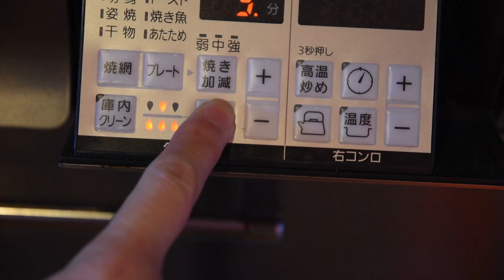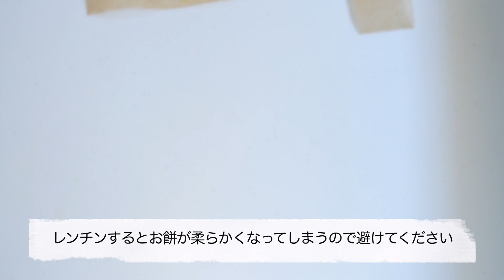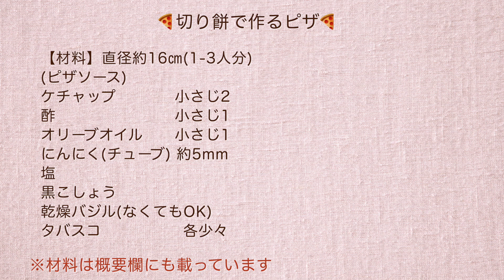「餅ピザ」超え!ピザソースも手作りで簡単！余った餅が美味しいピザに大変身‼グルテンフリーピザとしてもおすすめ・米粉ピザより簡単♡カリっと焦げ目しっかりだから美味しいピザのレシピ 餅消費レシピ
余ったお餅で餅ピザ…どうしてもただお餅にのっけたな感がありますが、これはしっかりピザです。餅消費だけでなく、小麦を避けているけどピザが食べたいという方にも、米粉ピザより断然簡単なのでおすすめです!

【材料】直径約16㎝(1-3人分)
(ピザソース)
にんにく(チューブ) 約5mm
塩
黒こしょう
乾燥バジル(なくてもOK)
タバスコ               各少々

ハム　                     2枚
ピザ用チーズ　　80-100g

切り餅(1枚50gのもの) 4枚
オリーブオイル　        適量
塩　　                     少々